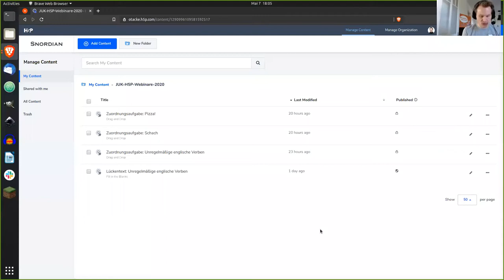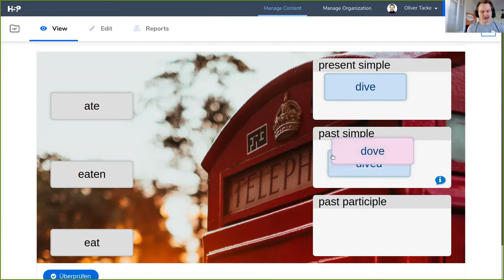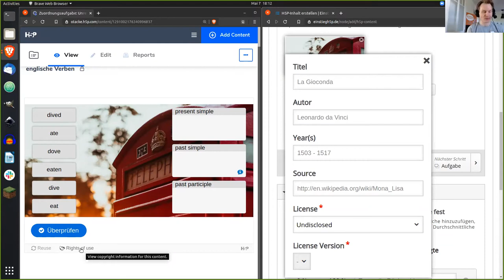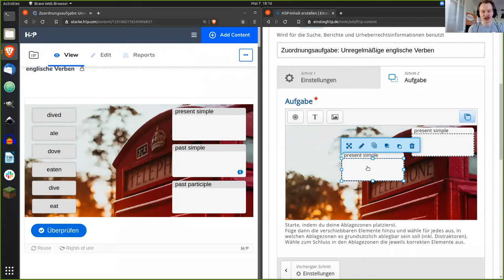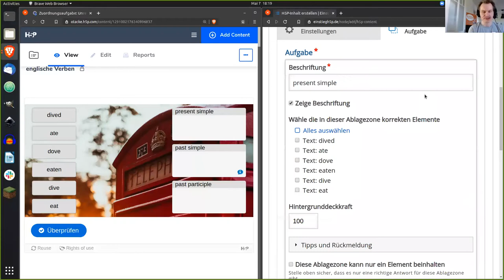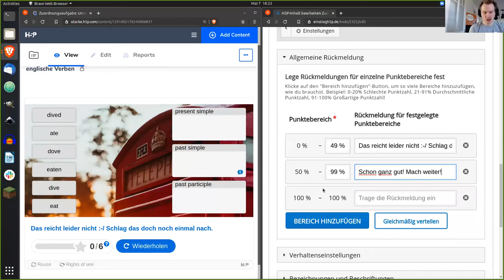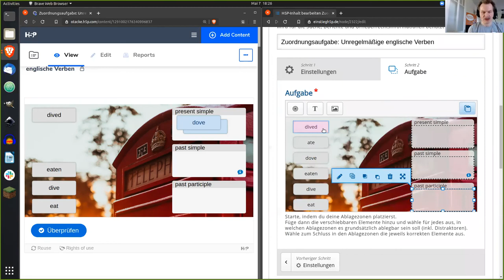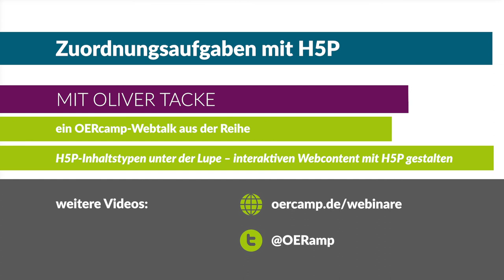Zuordnungsaufgaben mit H5P | ein OERcamp-Webtalk mit Oliver Tacke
Zuordnungsaufgaben mit H5P (Drag and Drop)

Ein Video von Oliver Tacke für die OERcamp-Webtalks im Frühjahr 2020. Zusätzliche Materialien, das Video zum Download und Lizenzhinweise

Das Video ist Teil der Reihe „H5P-Inhaltstypen unter der Lupe“.